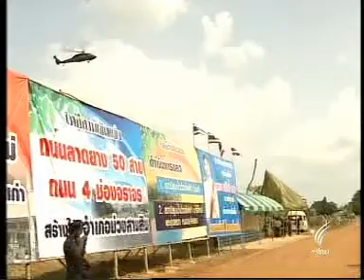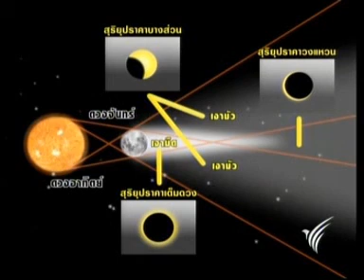15JAN10 THAILAND's NEWS 8of14; PART8